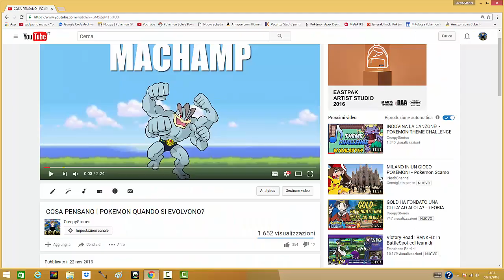COSA PENSANO I POKEMON QUANDO SI EVOLVONO [VOL.2]